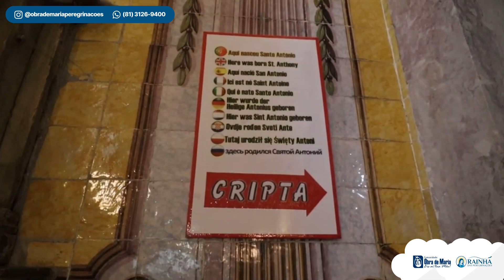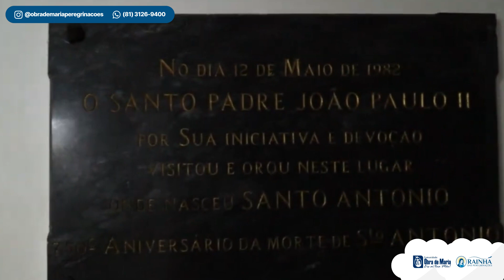VISITEI A IGREJA DE SANTO ANTÔNIO EM LISBOA | SANTOFLOW MUNDO #003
CAPTAÇÃO E TRANSMISSÃO:
Studio SantoFlow

REALIZAÇÃO:
Studio SantoFlow